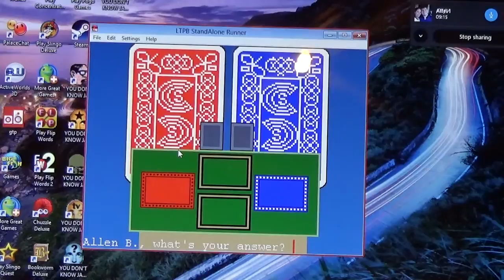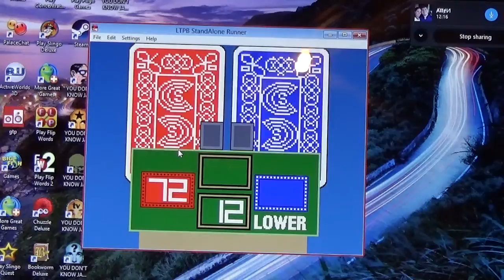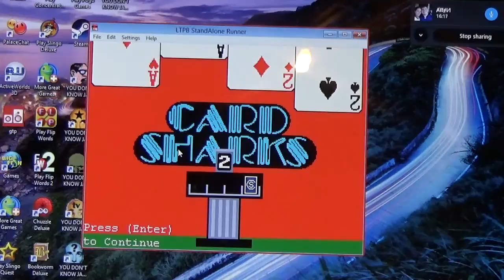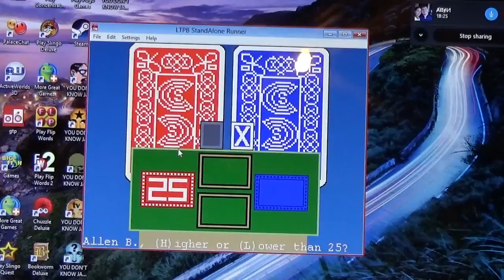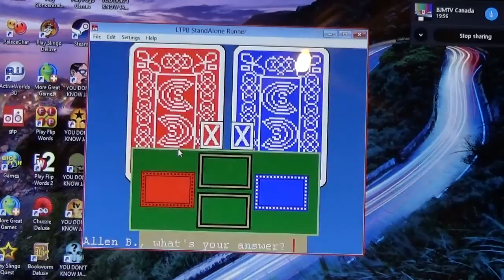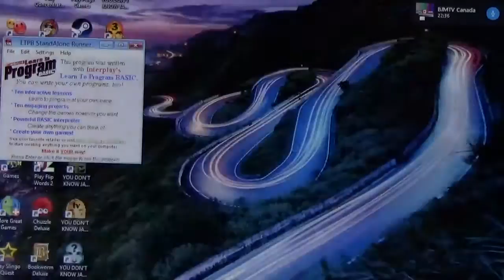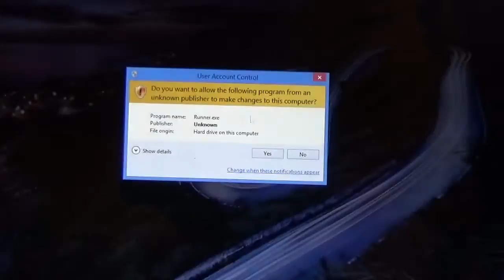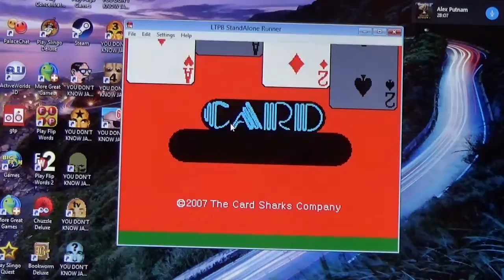Card Sharks Showdown Season 4 Episode 18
Champion: Ben Mason with $124,800 and 6 wins
Challenger: Allen Burns